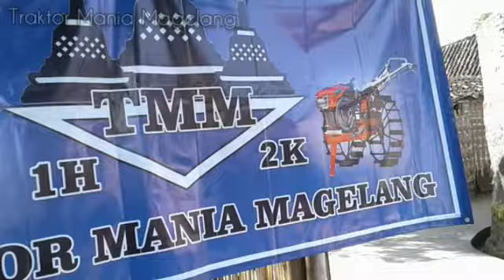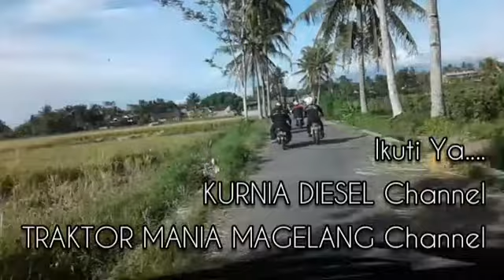Kopdar Traktor Mania Magelang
Traktor Mania Magelang Kopdar Di Kalangan Adikarto